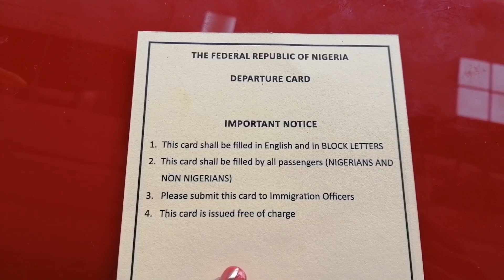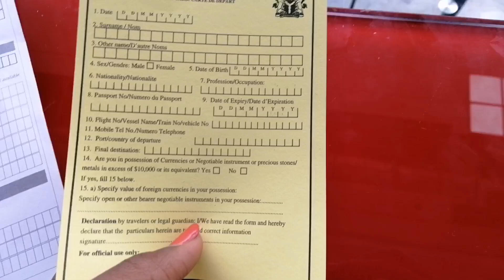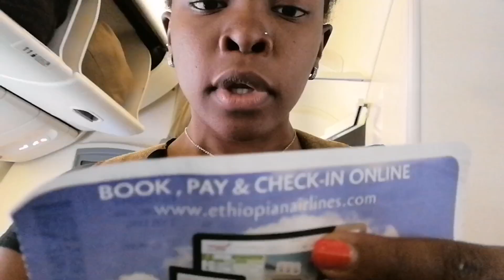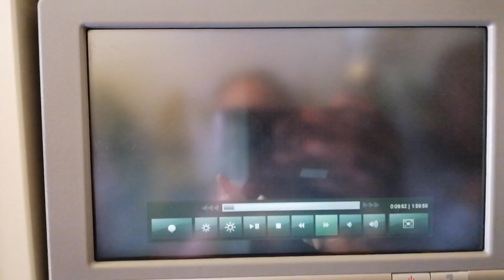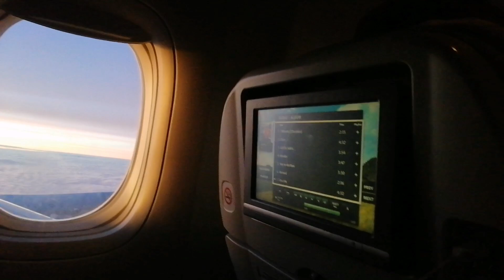Fly with me from Nigeria to Kenya! Home Sweet Home!/Vlog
Miss Trudy Finally flew from Lagos Nigeria to Kenya as Wodemaya Flew from Nigeria to Accra, Ghana.